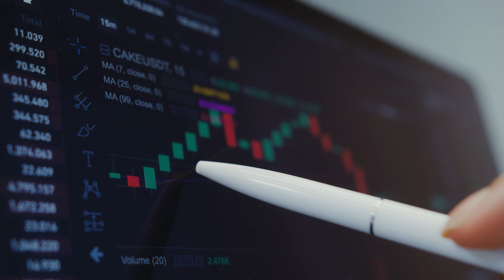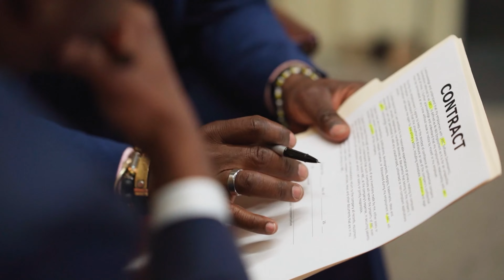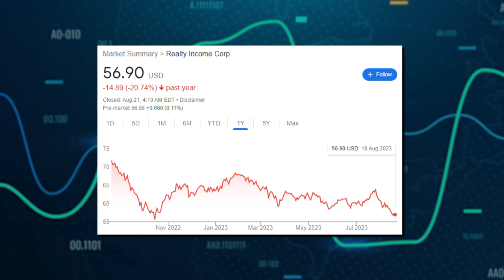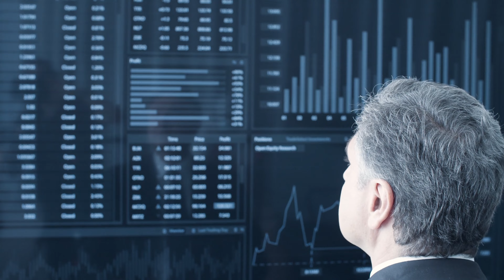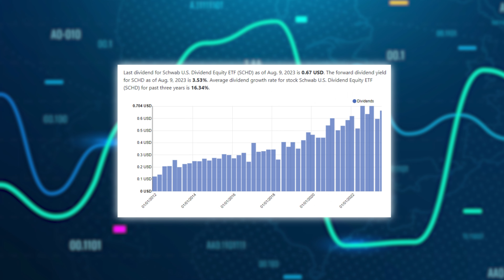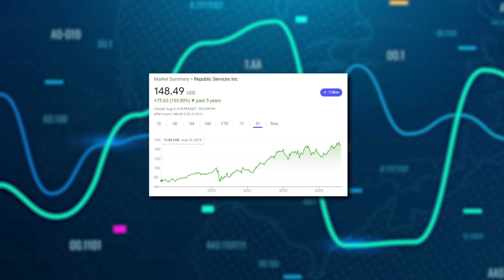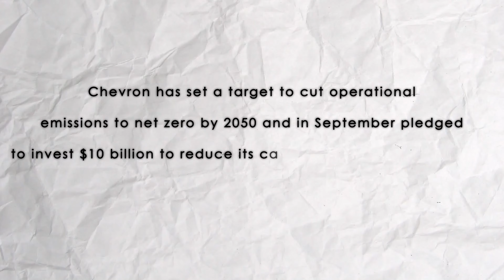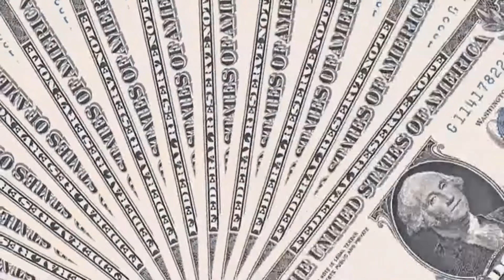Top 5 Dividend Stocks To Get Filthy Rich (Buy Before It's Too Late)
Here are my top five dividend stocks. These stocks will pay you money for years to come. Don't let these 5 dividend stocks slip away from you!

Want to invest and want Free money? Don't wait for the links to expire! ⏳

Get $10 worth of Bitcoin for free by signing up for Coinbase with this link here: 👇

/// CHAPTERS ///
▸ 0:00 Start
▸ 0:13 Stock 1
▸ 2:47 Stock 2
▸ 4:05 Stock 3
▸ 6:20 Stock 4
▸ 7:32 Stock 5